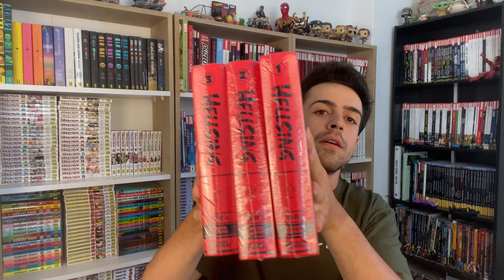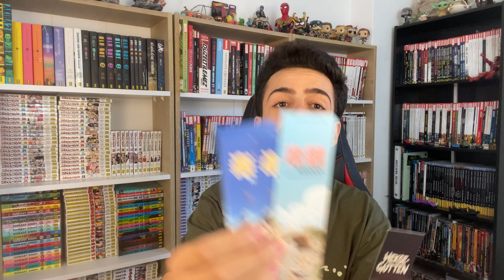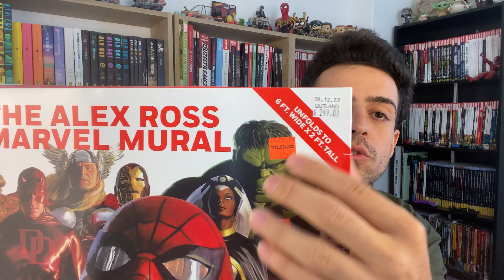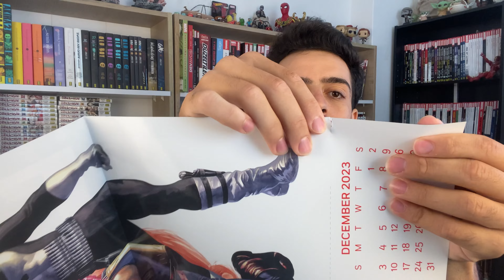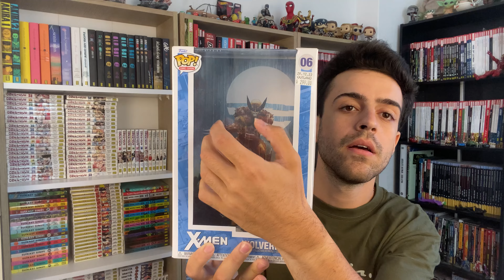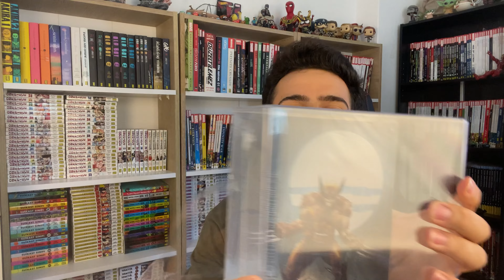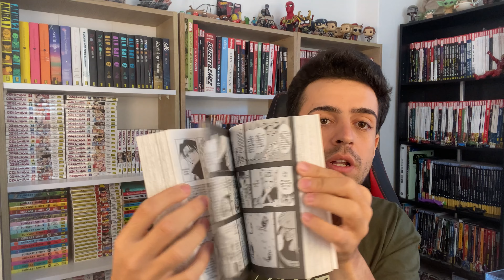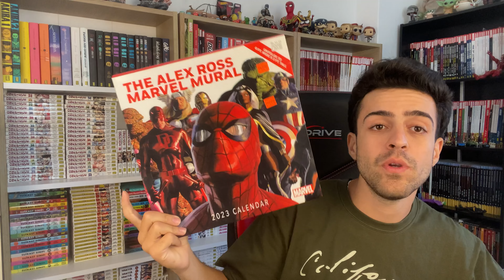YURTDIŞINDAN ALDIĞIM FİGÜR , ÇİZGİ ROMAN ve MANGALAR (Berserk/Hellsing Deluxe Edition)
Bu videoda hem sizlerle yurtdışı deneyimlerimi paylaştım hem de yurtdışından almış olduğum ürünleri sizlere gösterdim. Berserk Deluxe Edition ve Hellsing Deluxe Edition kitaplarını çok uygun fiyatlara satın aldım. Onun dışında Invincible çizgi romanını , Alex Ross '' posterini '' , Wolverine Funko Pop ve Micheal Jordan Funko Pop koleksiyonumuza kattık. İyi seyirler.

00:00 Giriş
00:35 Yurtdışı Hikayem
02:21 Berserk Manga
04:14 Hellsing Manga
05:50 Ufak Tefek Ürünler ve Outland
07:30 Alex Ross Takvimi
10:14 En çok basılmasını istediğim çizgi roman!
10:52 Funko Pop Wolverine
13:05 Almanya'dan Aldıklarım
15:28 Yurtdışı Fikirlerim
16:10 En Sevdiğim Ürünü Yorumluyorum ve Kapanış